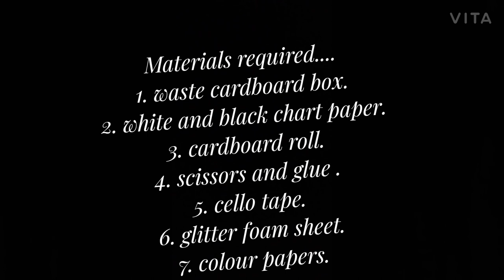DIY Organizer | CRAFT | SWT BITTU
Today's video is about making a DIY ORGANIZER...
Materials Used :
1. Waste Cardboard box
2. Black and white chart paper
3. Cardboard roll
4. Scissors and glue
5. Cello tape
6. Glitter foam sheet
7. Colour papers